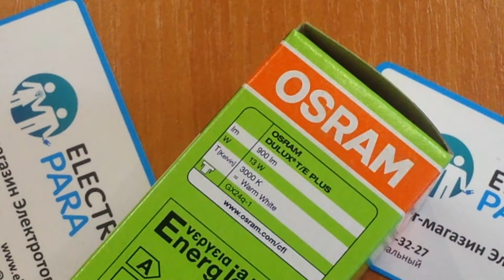OSRAM DULUX T/E 13W/830 GX24q-1, обзор энергосберегающей лампы